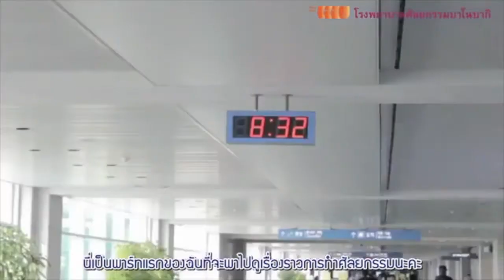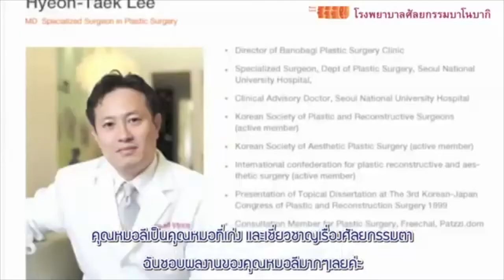[รีวิวศัลยกรรมโรงพยาบาลเกาหลี บาโนบากิ] Sunnydahye เปลี่ยนคนธรรมดาให้เป็นเจ้าหญิง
Sunnydahye เปลี่ยนคนธรรมดาให้เป็นเจ้าหญิง จะเป็นอย่างไรบ้าง ไปติดตามชมกันนะคะ คลิปนี้ค่อนข้างละเอียดมากๆ ใครที่สนใจจะเดินทางไปศัลยกรรมเกาหลี คลิ๊กชมกันได้เลย

สนใจปรึกษาหรือสอบถามศัลยกรรมเกาหลี
Line Official Account : @gdesire